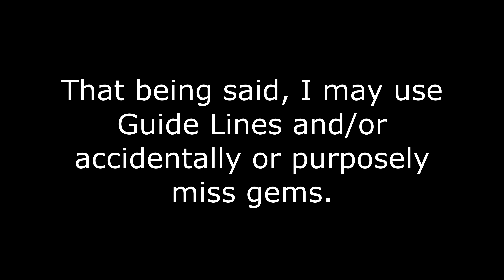Dancing Line - The Chinese Garden (Missing Objects + No Line Glitch)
Nothing special was done to perform this glitch, it just randomly happened to me. As always, I will upload the boring/easy levels first, and progress to harder ones!

His Instagram: @_th3_gho5t_